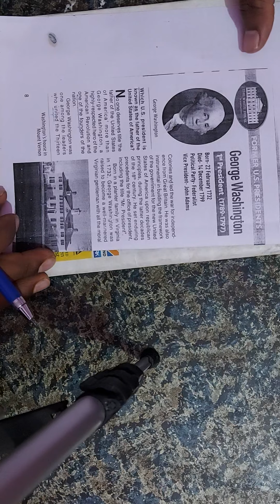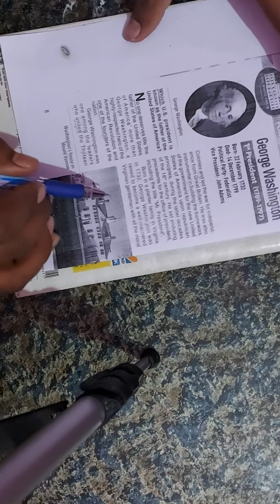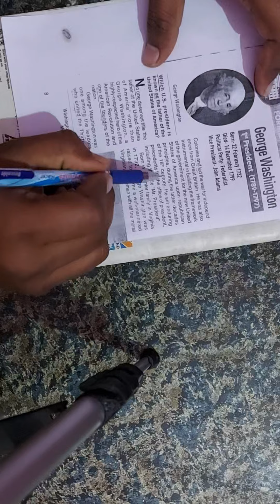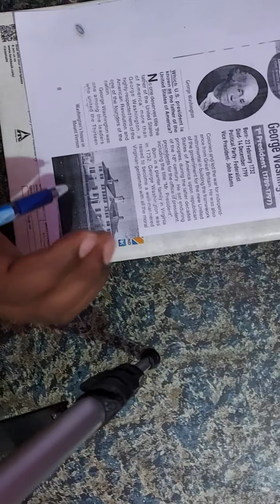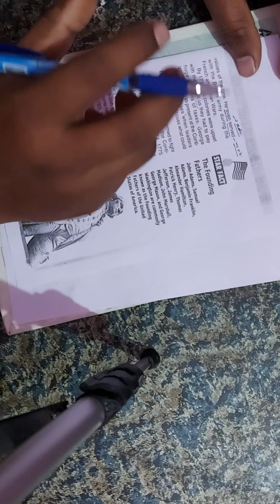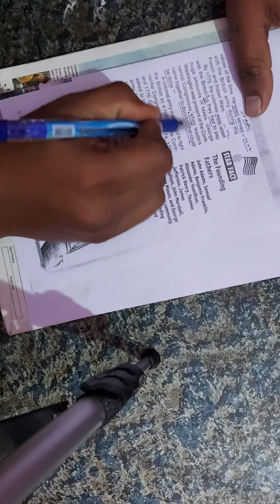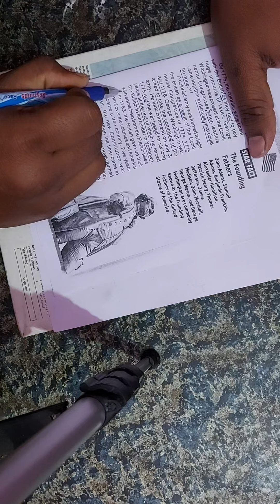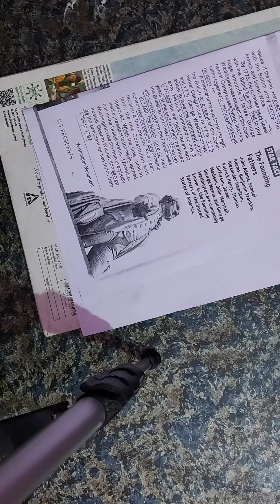Boost Your Reading 📚 Concept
Boost Your Reading 📚  Concept  .you will learn how to read story  and understand  it properly. You will get concepts of grammar as well as sentences structure. You will also learn the concepts of clauses .